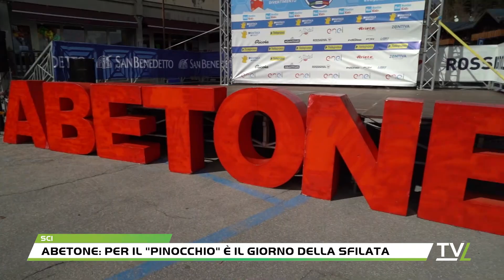Abetone: per il "Pinocchio" è il giorno della sfilata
Si è svolta questo pomeriggio (30 marzo), nella piazza assolata dell’Abetone, la bellissima cerimonia di apertura delle Finali internazionali del 41° Pinocchio sugli Sci, con la tradizionale sfilata delle nazioni, l’alzabandiera e l’accensione della fiamma in piazza delle Piramidi alla presenza di un ospite d’eccellenza, Giuliano Razzoli, atleta della nazionale italiana e medaglia d'oro ai Giochi Olimpici 2010, nonché la partecipazione speciale degli sciatori d'epoca in rappresentanza della 4° edizione dello sci vintage “Sghiando”.Tra le bandiere sventolanti, in rappresentanza dei numerosi atleti, il Sindaco di Abetone Cutigliano Marcello Danti ha dato il benvenuto a tutti i team delle 34 Nazioni partecipanti alle finali, insieme alle autorità, agli organizzatori e ai partner dell’evento presenti sul palco. Tra questi Enel, gold sponsor da ormai nove anni nell’ambito di una collaborazione fondata sulla sostenibilità ambientale attraverso la sinergia tra energia e sport nei territori pistoiesi dove Enel Green Power produce energia pulita e rinnovabile con le centrali idroelettriche, con un’attenzione particolare alla promozione del turismo sostenibile.Queste le 34 Nazioni presenti alle finali internazionali del Pinocchio sugli Sci 2023: Armenia, Australia, Belgio, Bosnia Erzegovina, Brasile, Bulgaria, Canada, Cile, Croazia, Estonia, Germania, Giappone, Gran Bretagna, Grecia, Israele, Italia, Lettonia, Lituania, Macedonia del Nord, Nuova Zelanda, Olanda, Polonia, Repubblica Ceca, Romania, San Marino, Serbia, Slovacchia, Slovenia, Spagna, Sud Africa, Thailandia, Turchia, Ucraina e Ungheria."Il Pinocchio Sugli Sci è una manifestazione importante da cui siamo passati tutti noi atleti – ha detto Giuliano Razzoli nel salutare dal palco tutti i partecipanti, poco prima di accendere la fiaccola – La magia di questa gara è di unire tutti i ragazzi nel mondo appassionati di sci. Auguro agli atleti in gara di vivere questa esperienza con serenità e divertendosi, perché quello che regala questo sport è unico. Sono queste le occasioni in cui si possono vincere titoli importanti ma anche imparare dalle proprie sconfitte: lo sci è uno sport molto educativo che permette di crescere tutti insieme. Date il massimo e comunque vada sarà un successo!"Per rappresentare i colori azzurri in queste finali internazionali sono stati selezionati i 20 migliori atleti della fase nazionale. Questa laomposizione del Team Italia A: cat. U14 D'Antonio Giada (S.C. Vesuvio), Pais Bianco Vittoria (S.C. Auronzo), Mancini Marco (S.C. Vesuvio), D'Incà Leonardo (S.C. Trichiana); cat. U16 Gottardi Camilla (U.S. Monti Pallidi), Giaretta Marta (Falconeri Ski Team), Trocker Anna (Seiser Alm Ski Team), Loranzi Luca (S.C. Madonna di Campiglio), Silbernagl Alex (Seiser Alm Ski Team), Cazzaniga Giulio Paolo (S.C. Valchisone). Team Italia B: cat. U14 Pedrolini Carlotta (S.C. Skiing), Vottero Ludovica (S.C. Sansicario), Depetris Pollini Riccardo (S.C. Ossola), Chelleris Andrea Ludovico (Sci CAI Monte Lussari); Alverà Giulia (S.C. Cortina), Lustrissy Anaïs (S.C. Crammont), Giaquinto Nicole (S.C. Orezzo), Massimilla Federico (S.C. Manta), Attanasio Luigi (S.C. Sette Colli), Lallini Edoardo (S.C. Livata).Domani mattina (31 marzo) alle ore 9:00 prenderanno il via le gare, la premiazione si svolgerà sabato 1° aprile alle ore 15:00 si terrà la premiazione sempre in piazza delle Piramidi. Oltre alla competizione, Abetone ospita numerose iniziative collaterali, grazie alla collaborazione le istituzioni e con i partner della manifestazione: la più toccante è senza dubbio quella in onore della campionessa abetonese Celina Seghi, scomparsa nel 2022 a 102 anni, in programma sabato 1° aprile, nel corso dell'ultima giornata di gare, con la commemorazione alla partenza della pista a lei intitolata che dal Monte Gomito scende verso la Val di Luce.